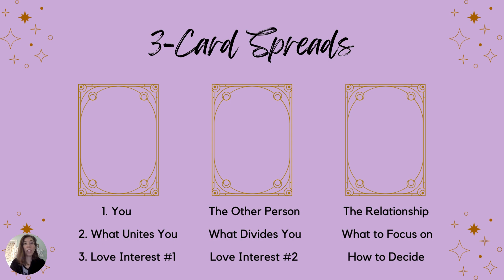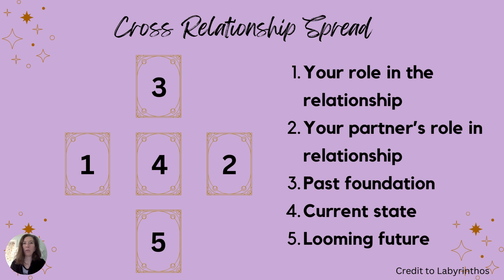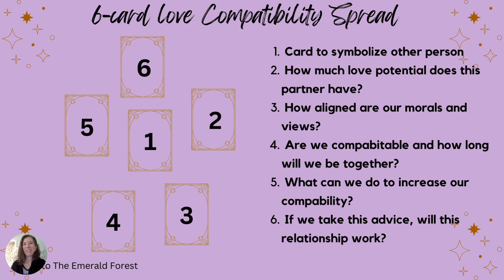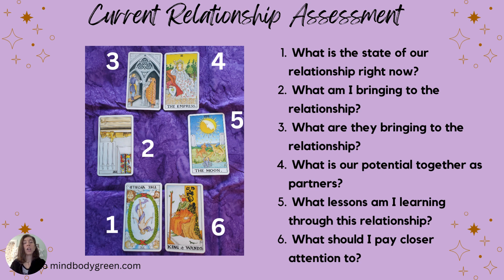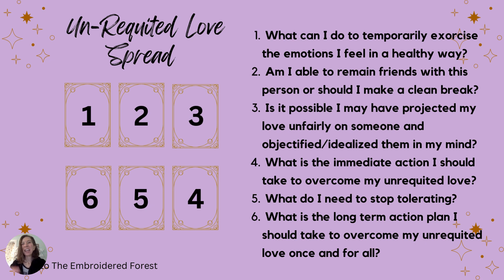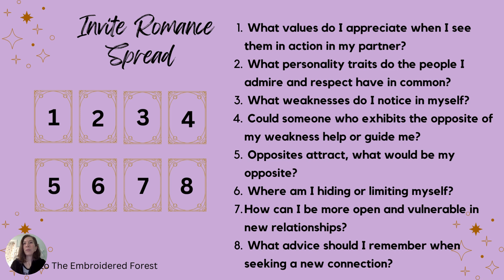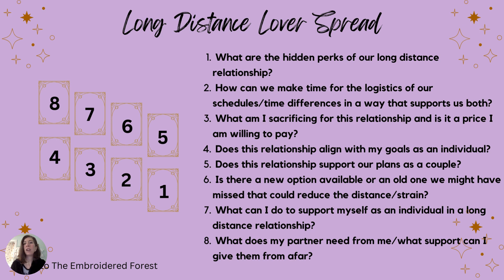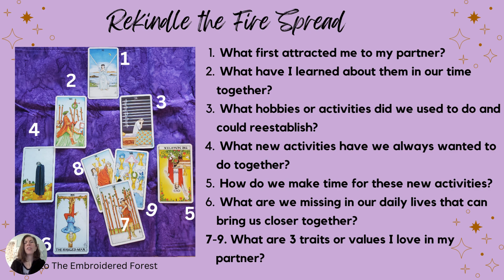Spreads for Romance and Relationships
Just in time for Valentine's Day, here are some tarot spreads to help you in the romance department!